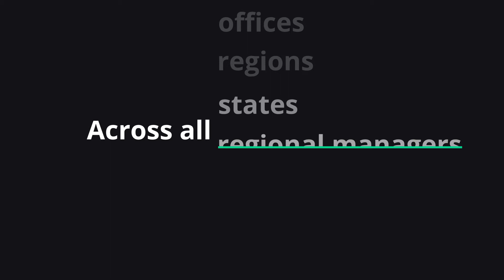Jarvis Analytics: Built With DSOs For DSOs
Unlock Your True Practice's Potential™
Know your numbers + Maximize Performance + Increase your ROI

For more information or get a custom demo, visit us at jarvisanalytics.com